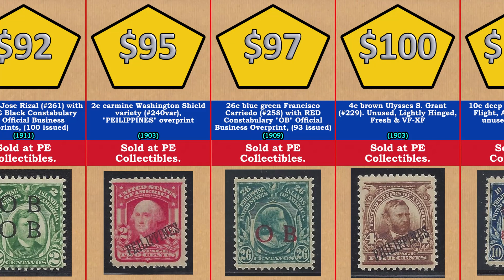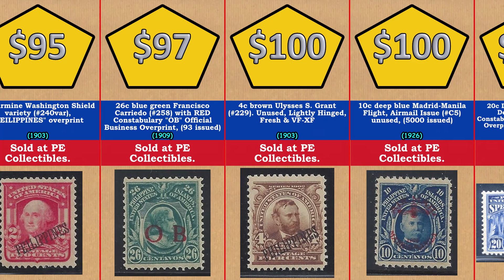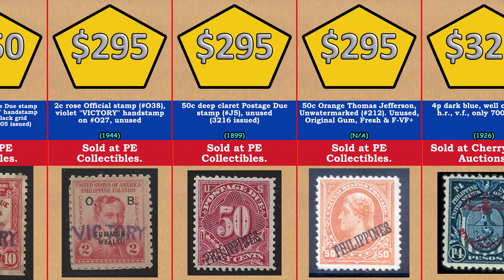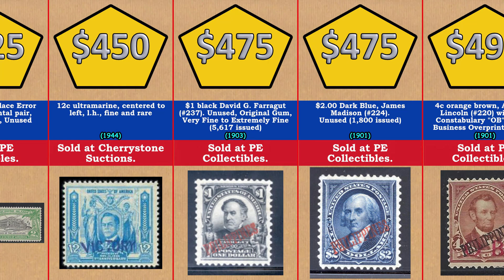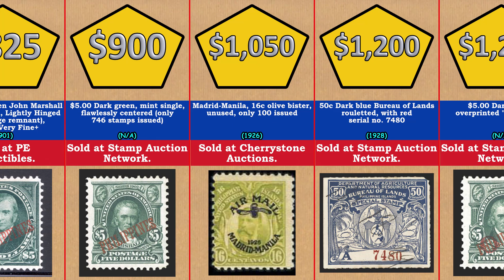The Most Expensive Philippines Stamp was sold for more than $1,000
These are some valuable and expensive Philippine stamps in the video.
See ‘Sources’, if you are interested in purchasing Filipino stamps.

N.B.: If have some old stamps at home, but want to appraise them, here is a good article from Warwick & Warwick on “How to appraise stamps”

If you want to learn more on how to grade and value stamps, consider these resources: